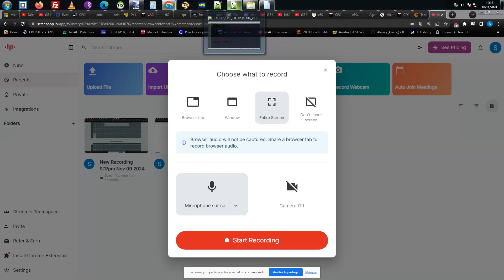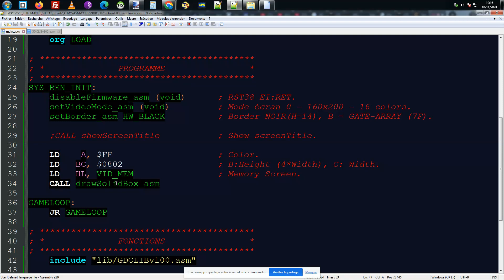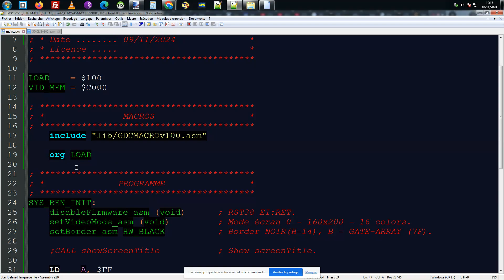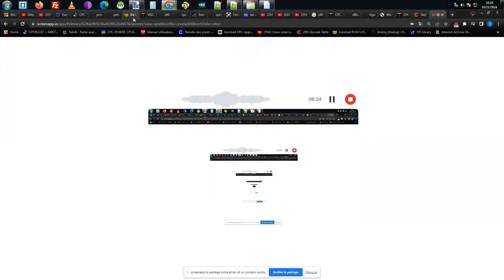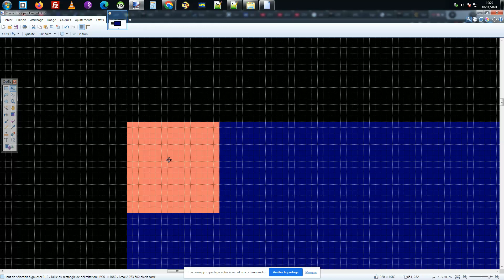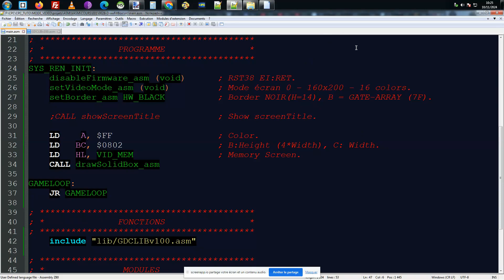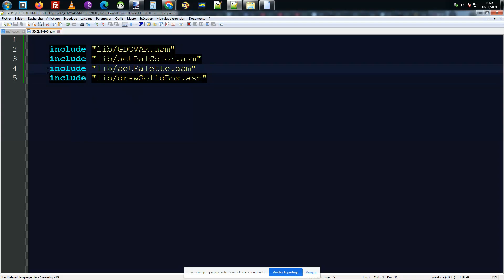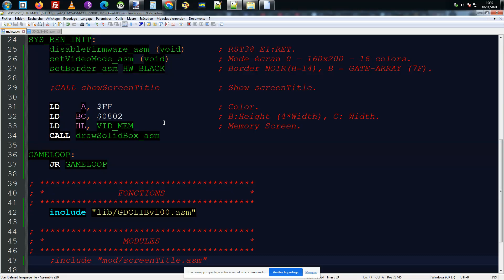035-HD AMSTRAD CPC Z80 - T2 ADD - DRAWBOX - Apprenez l'assembleur du Z80 pour les débutants.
Dans cette vidéo, je vous explique la théorie pour afficher un rectangle sur cpc en langage de programmation z80. Comprendre les instructions ADD, LD, JR du Z80.

Bonne visionnage